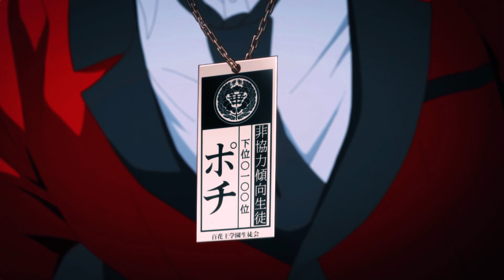URBVN ARCHITECTS NYC - Man Down | AMV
► 𝗔𝗡𝗜𝗠𝗘: Kakegurui